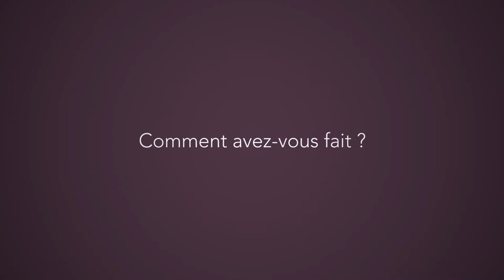Patrick Baronnet : changer de vie pour réaliser ses rêves (version unique)